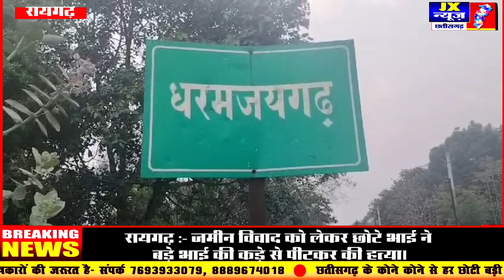रायगढ़ - धरमजयगढ़ जमीन विवाद को लेकर छोटे भाई ने बड़े भाई की कड़े से पीटकर की हत्या। Jx न्यूज छत्तीसगढ़